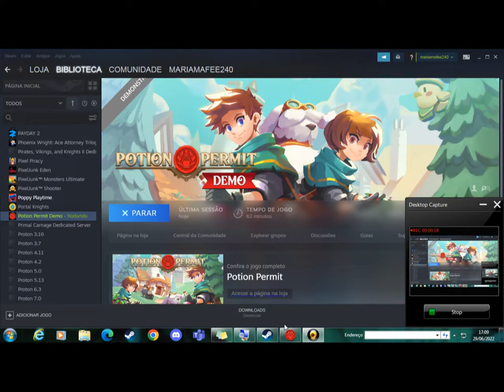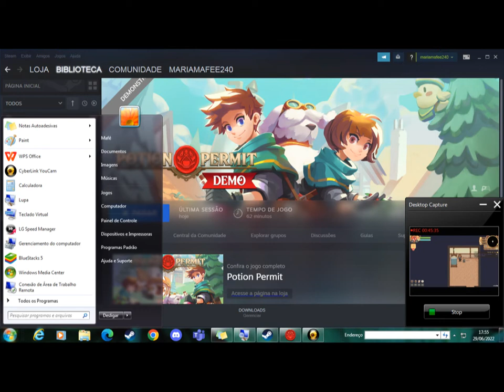Surrupiei o trampo do Xamã... Jogando Potion Permit Demo.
Estou jogando Potion Permit Demo. Nada muito sério apenas para me divertir. Espero que vocês gostem.